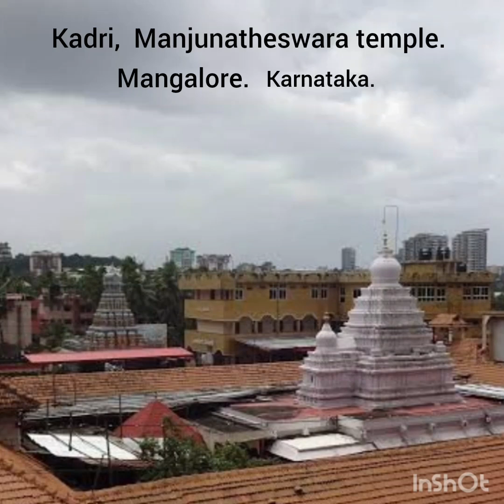Raga - Kamavardhini, Aditala, Shri Swatitirunal Maharaja 🙏.